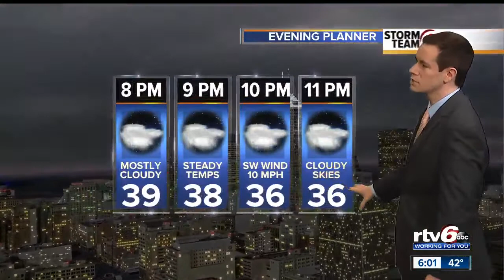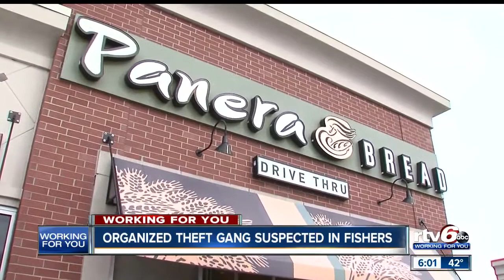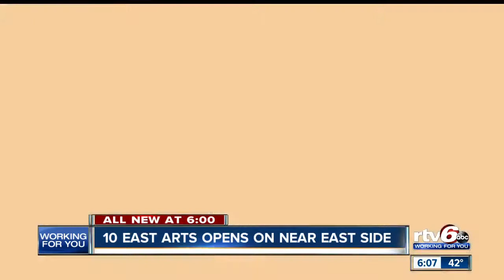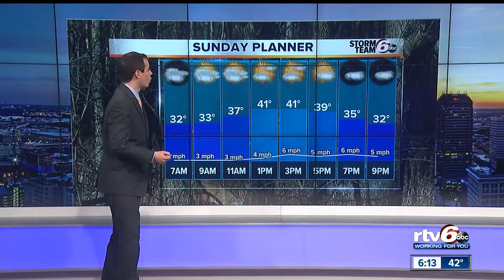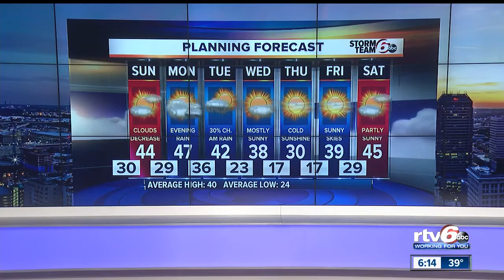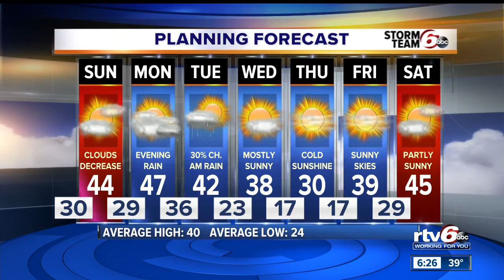RTV6 News at 6 | February 15, 2020